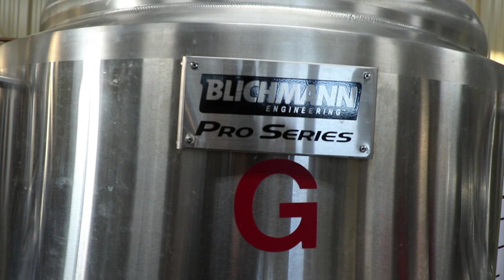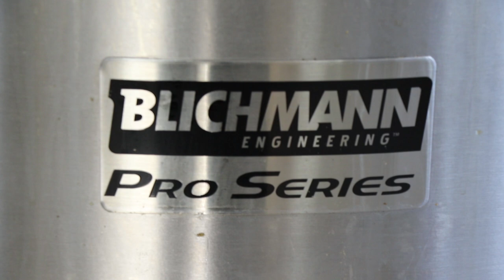BRASSAGE A LA MICROBRASSERIE ROSS STALL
Un petit résumé de notre brasse a la micro-brasserie

Belle équipement de Blichmann pour plus d'info me contacter